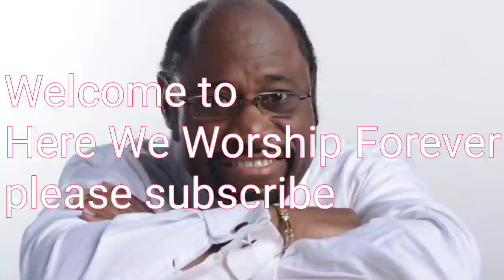Dr Myles Munroe Life Purpose Time plan full speech